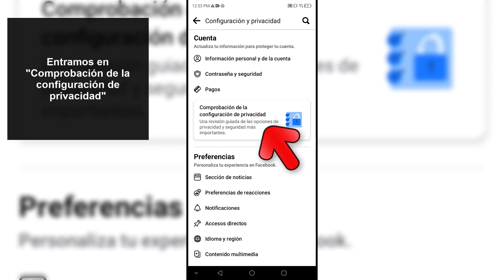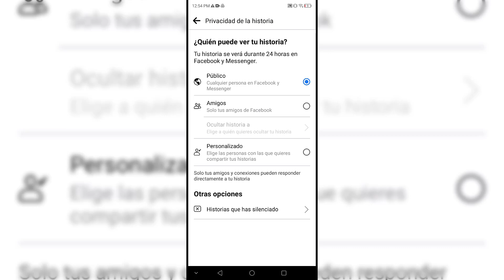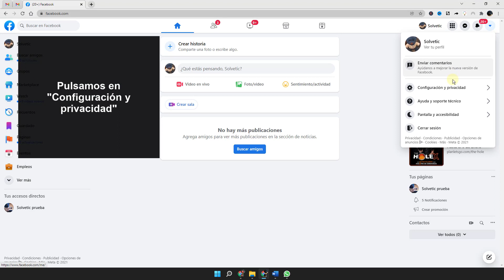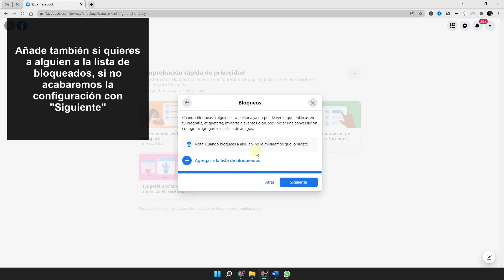Cómo PONER mi PERFIL de FACEBOOK totalmente PRIVADO 🔒🙎‍♂️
Solvetic te enseña cómo poner el perfil de facebook privado para que decidas quién puede verlo.

En este vídeo verás todos los pasos que debes seguir para saber cómo poner tu perfil de Facebook totalmente privado. Mostraremos la manera de configurar tu cuenta para que cuenta de Facebook sea lo más privada posible, y que solo tengan a acceso al tu contenido los amitos que aceptes en la red social.

Descubre cómo tener tu perfil de Facebook más privado que nunca y pon a salvo toda la información que compartes en la app.

 》CAPÍTULOS《

00:00 Introducción
00:16 Cómo poner perfil privado totalmente Facebook desde móvil
01:55 Cómo poner perfil privado totalmente Facebook desde PC